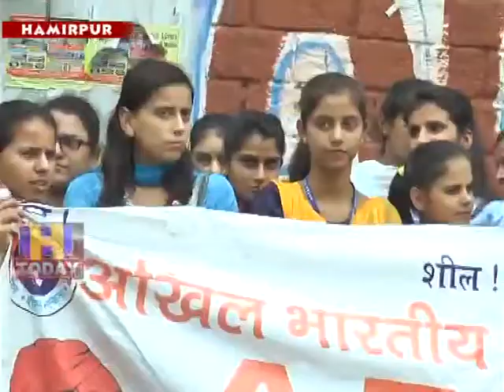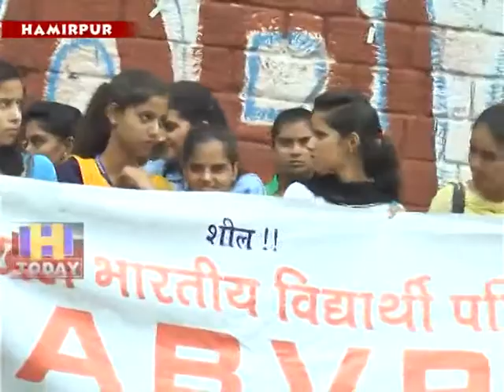14 AUG SPEED 4